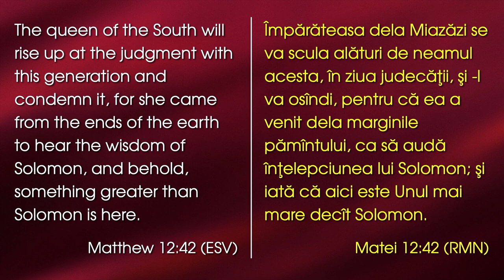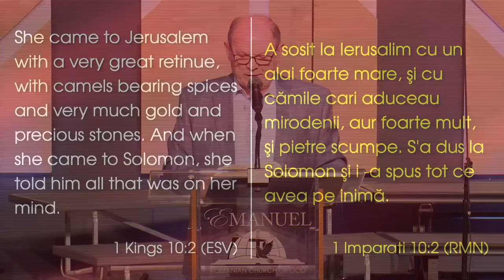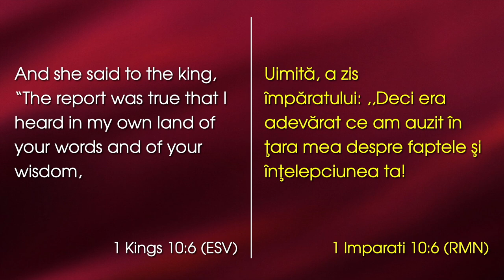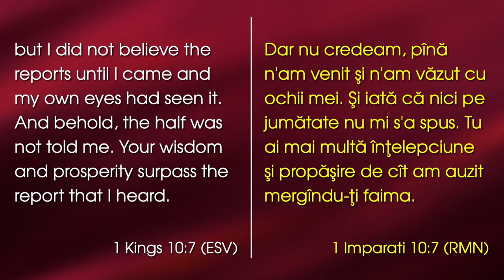Lazăr Gog - Vom fi fără scuză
Emanuel Church Anaheim, California - mesaj rostit de pastorul Lazăr Gog, în data de 19 februarie 2023. Predici pentru vremuri grele